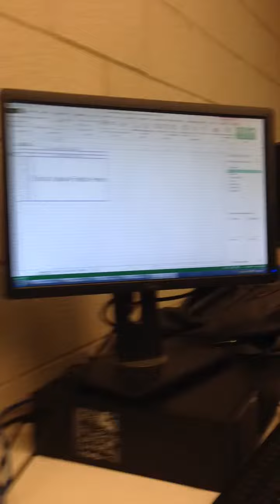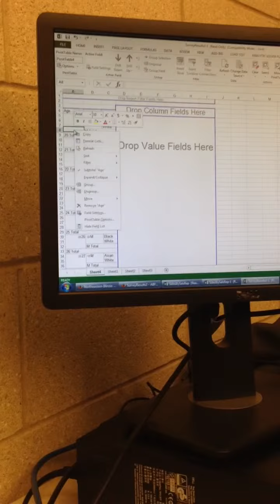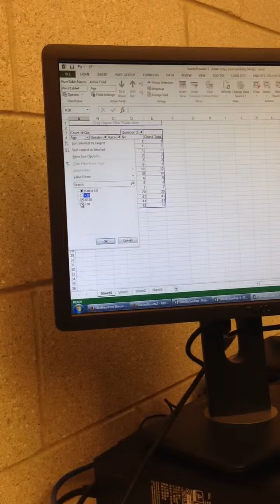pivot table 3 repeating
ABF 350